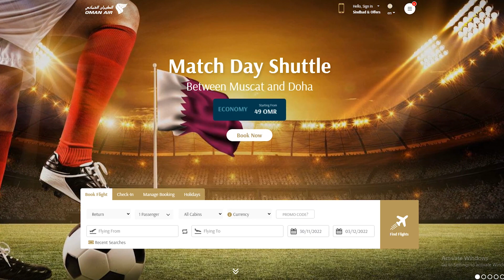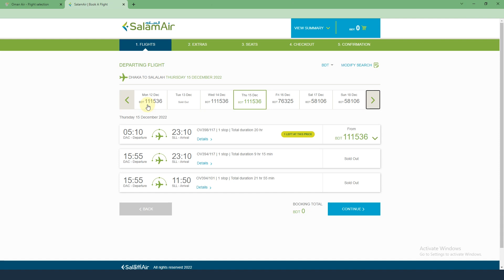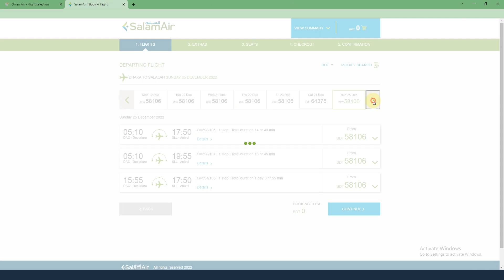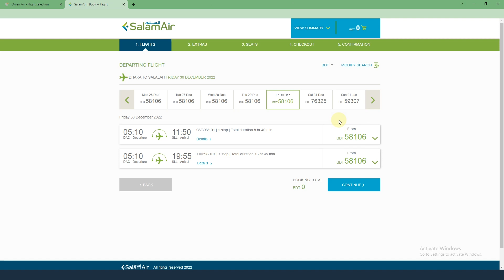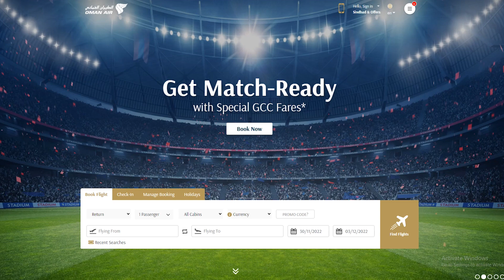ঢাকা টু সালালাহ (ওমান) বিমান ভাড়া কত? Bangladesh to Oman Air Ticket Price | Dhaka to Salalah Flight।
Hello friends, this video shows how much is the air fare from Dhaka to Salalah. That is, what is the air ticket price from Bangladesh to Oman? Those who will come to Dhaka from Salalah i.e. will come to Dhaka from Oman, they will comment with the date - I will inform you about the fare. Thanks everyone.